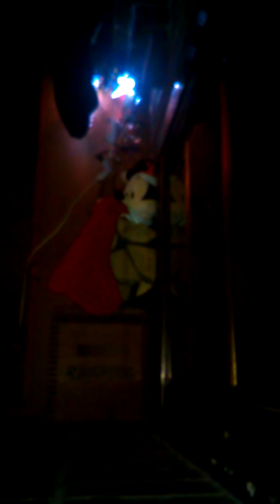Bottle flip fart 1